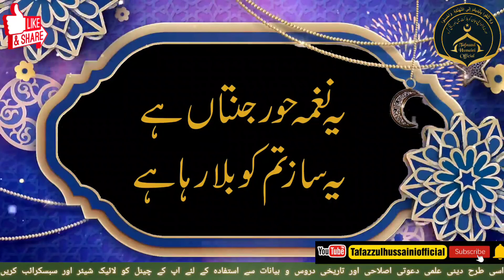Hosh# me aao jahez# ke Faqeero# By Maulana# Syed Tafazzul# Hussaini Aurangabad Maharashtra India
Jumuah Bayaan
Topic: Hosh me aao jahez ke Faqeero
Maulana Syed Tafazzul Hussaini Aurangabad Maharashtra India
Place: Farooqui masjid Aurangabad

Topics covered

Islam ek Kaamil o Mukammal dastoor e Hayat

Islami dastoor ka ek ahamm shoba "Mu'aasharat"

Mu'aasharat insaani zindagi ki reedh ki haddi

Gharelu zindagi muta'assir to saara jahan muta'assir

Mu'aasharati zindagi ki ibteda "Nikaah" ko khubsoorat banaya jaye

Shaadi ko Islami aqdaar par laya jaye

Deen ki buniyad par shaadi ho na ki maal ki buniyad par

Jahez ki laanat ko khatm Kiya jaye

Jahez ke Faqeero ko kuwanra hi rehne diya jaye

Jahez ke Faqeero ka mu'aasharati boycott kiya jaye